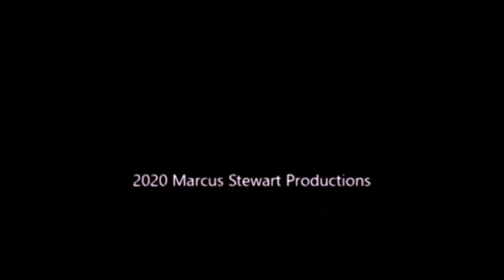Thursday Night Action #394